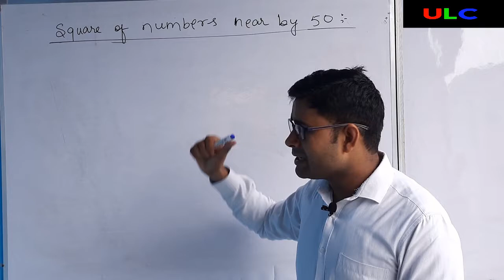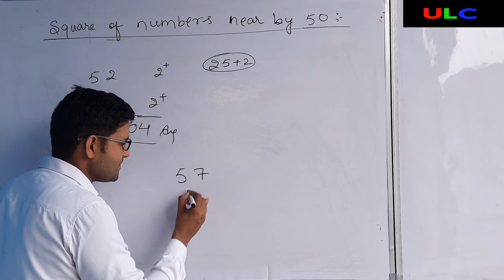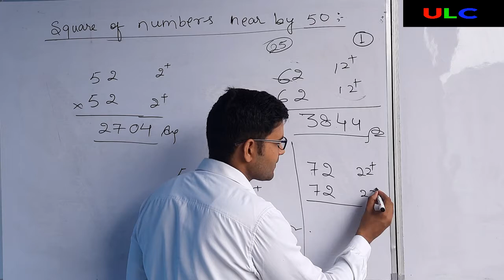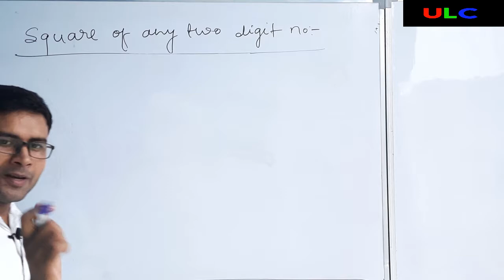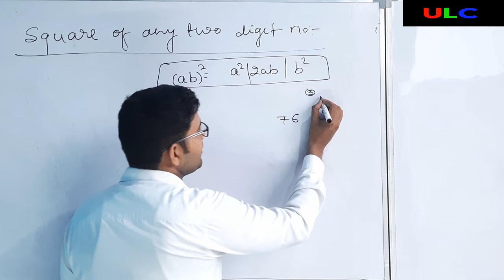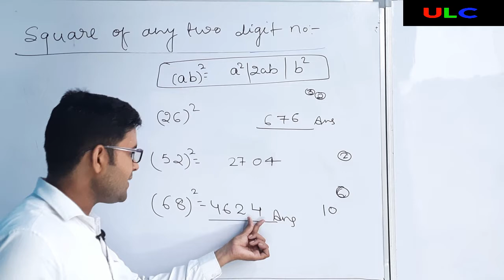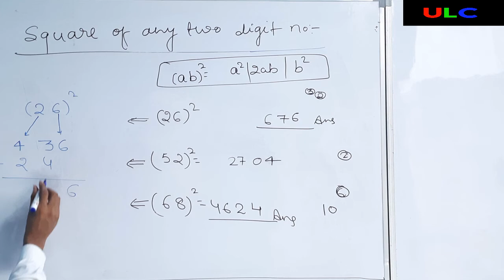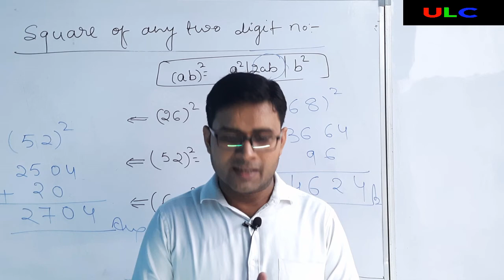Basic calculation part 4|SQUARE SHORT TRICK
BASIC CALCUALTION P[ART 3| SQUARE SHORT TRICK FOR FAST CALCULATION| MULTIPLY SHORT TRICK FOR FAST CALCULATION| HOW TO MULTIPLY 3 DIGIT NUMBER IN JUST 5 SECOND. BEST WAY TO MULTIPLY 3 DIGIT NUMBER|  SHORT TRICK TO SOLVE 3 DIGIT NUMBER SQUARE| HOW TO FIND SQUARE QUICKLY| UPADHYAY LEARNING CONCEPTS| SACHIN SIR| SACHIN UPADHYAY SIR| UPADHYAY SIR| CALCULATION IN 5 SEC| 2 अंको की गुणा करने का सबसे आसान तरीखा| गुणा करना सीखे सचिन सर  साथ | गुणा करे मात्र 5 सेकंड में | FAST CALCULATION FOR SSC EXAM| FAST CALCULATION FOR BANK EXAM| FAST CALCULATION FOR AFCAT| FAST CALCULATION FOR CTET| FAST CALCULATION FOR RAILWAY EXAM| MATHS BY SACHIN UPADHYAY SIR| MATHS BY SACHIN SIR| MATHS BY UPADHYAY LEARNING CONCEPTS| BEST ONLINE CLASSES| SQARE NIKALE CHUTKIYO ME | SARKARI NAUKARI KI SABSE ACHCHI COACHING| BEST METHS FACULTY|